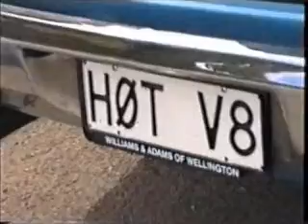Rebels Car Club - Car burnout competition Wellington NZ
Rebels Wellington car burnout competition early 1990's. Note background music is a live band